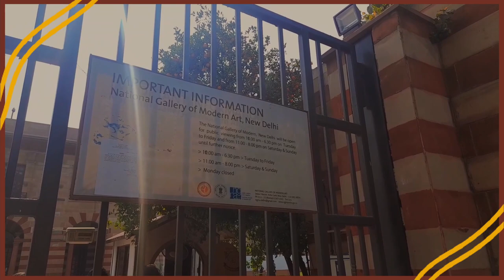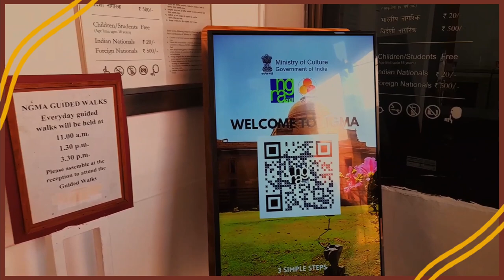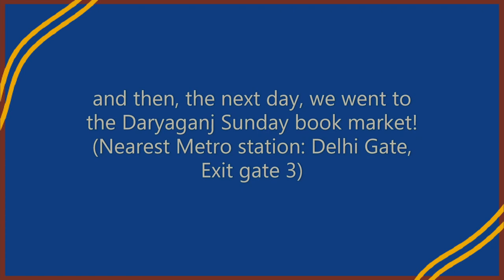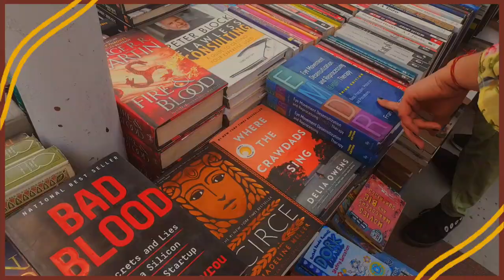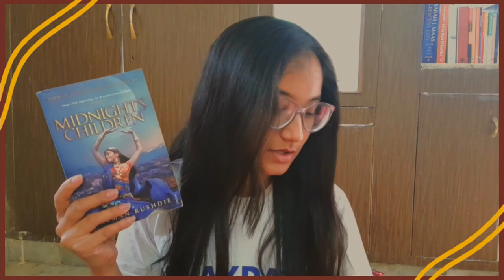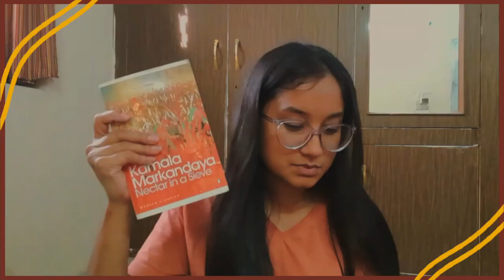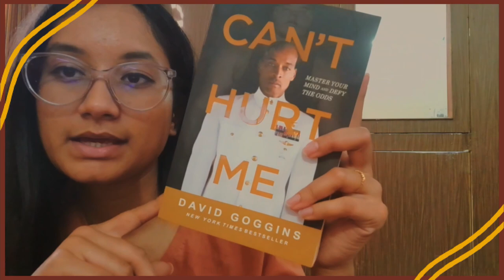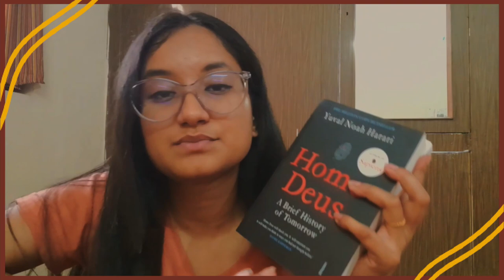Exploring Delhi after exams 🌷National Gallery of Modern Art, CP and a Book Haul from Daryaganj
Thanks to all my dear friends who have made Delhi such a wonderful experience for me! This one is dedicated to you all: Dewangi, Kashika, Lavanya, Shivani, and Srishti!🌻🌻🌻

🎆The National Gallery of Modern Art:
Nearest Metro Station: Khan Market (Violet Line), then use Exit Gate 1
Then take an auto (and use Google Maps) to reach the gallery

🎆Connaught Place:
You can either opt to use the metro or simply take an auto! We utilised the latter option.

🎆Daryaganj Book Market (also known as Mahila Haat):
Nearest Metro Station: Delhi Gate (Violet Line), then use Exit Gate 3
Then walk for like 300m and you'll have this market on your left
Open only on Sundays, reach by 10am latest

✨ Music
She's Gone: by The 126ers
Seasons: by Delicate Steve